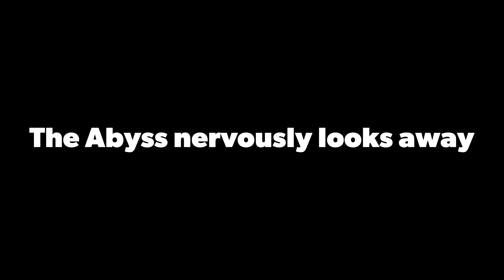Less Lethal Vacation Packing, lol: Best part of a TPR: And an FSC, S2, and Gavle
Awesome Facebook Group for Less Lethal and Airguns for Home Defense